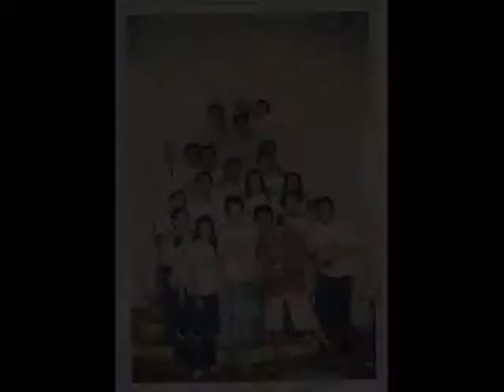sayonara sir roy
a farewell to my family at neust san isidro campus.. sori kung d q lahat nalagay pics nyo, la aqng source.. kya pag wala d2 ung pic mo eh ala aqng mkuhanan.. ill miss u all..
divine knight..